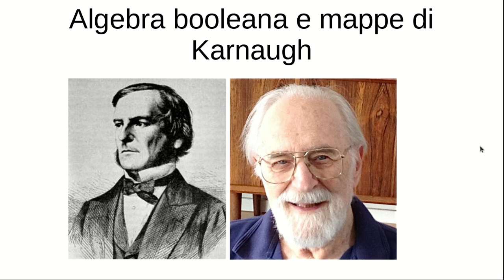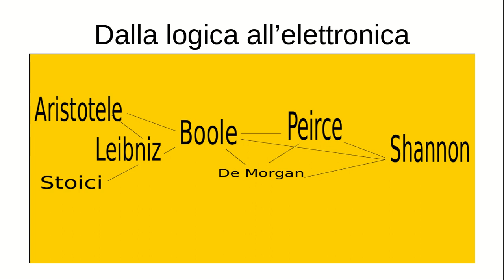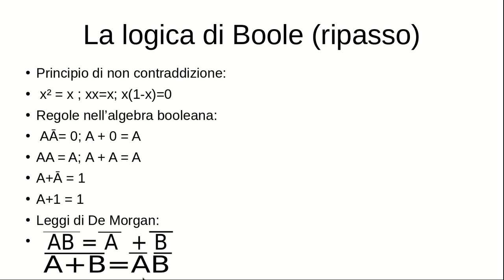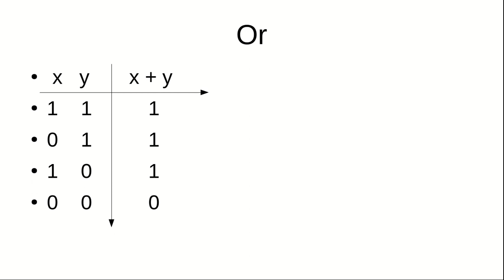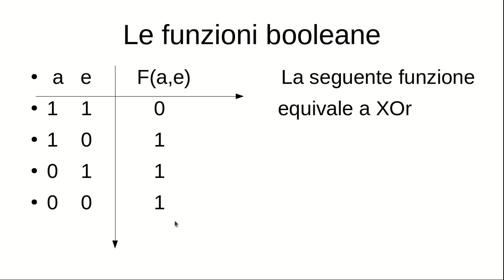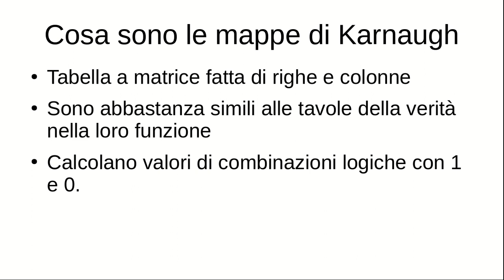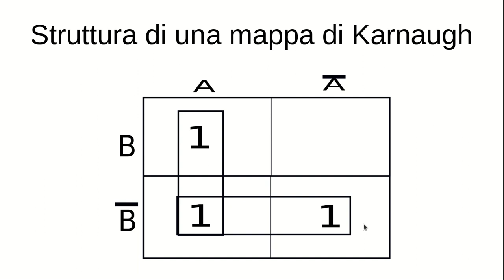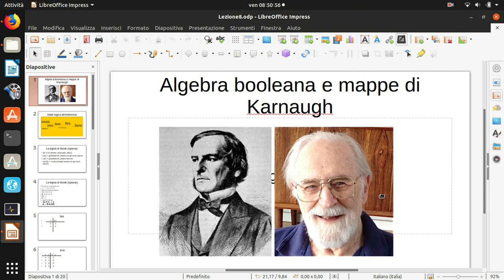Lezione 8: Algebra booleana e mappe di Karnaugh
In questa lezione ripassiamo e allo stesso tempo approfondiamo la natura dell'algebra booleana. Vedremo, dunque, prima di tutto tutti gli operatori booleani: and, or, not, nand, nor, xor, xnor. In seguito vedremo prime le funzioni booleane e in seguito le mappe di Karnaugh che si costruiscono a partire dalle equazioni a cui queste funzioni corrispondono.

Libri consigliati:

Paul Nahil, Il logico e l'ingegnere